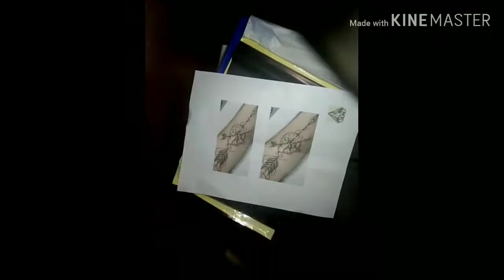Arrow And Clock client design